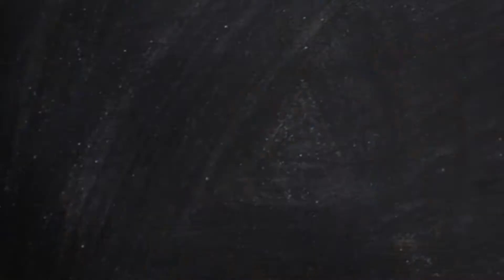Joe Flacco Trade Makes No Sense for Broncos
Earth to John Elway: Just because everyone thinks a QB is over the hill doesn't mean he'll accidentally win you and the Broncos a Super Bowl.